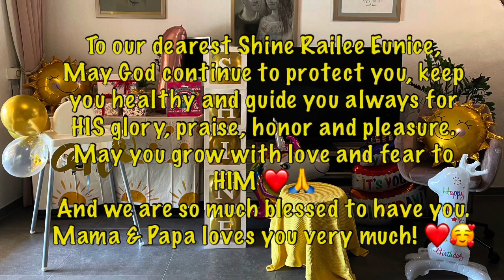Shine at One! ❤️🥰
August 9, 2023, our dearest Shine Railee Eunice turned 1 🥰❤️
Blessed and grateful for all the blessings ❤️